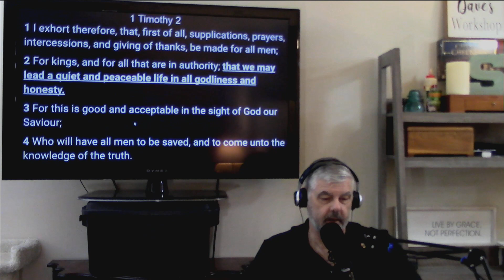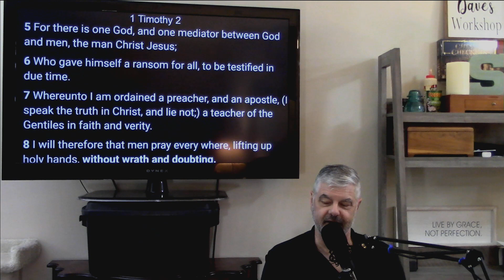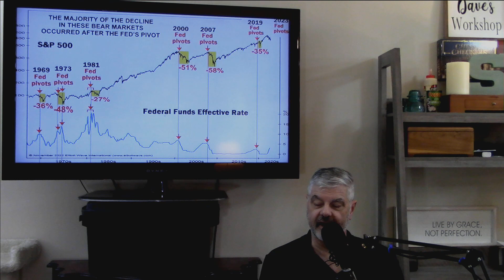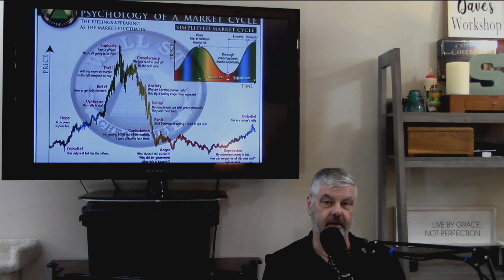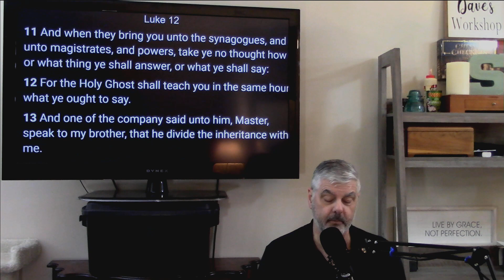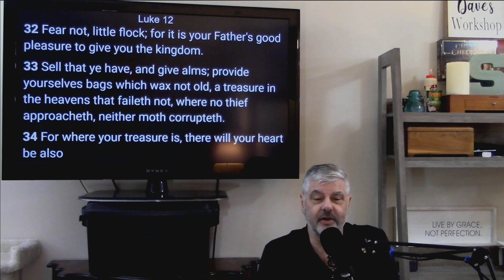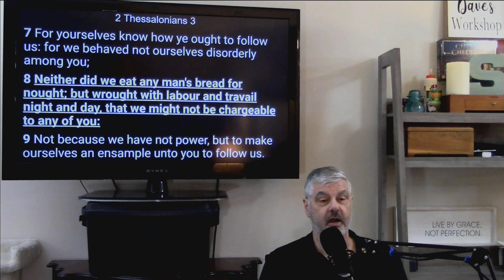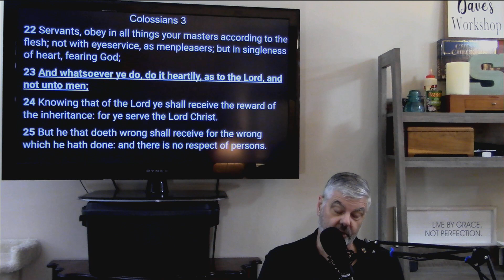Jesus wasn't talking to us when he said that God was going to feed and clothe us. Are we Israel?? NO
Under Grace we have to get up and go to work. We have to take care of ourselves and our families. We have to think about the now and also plan for our future. We have to save for retirement, and we always have to worry about or health, wealth and yes our prosperity. Going to the Gospels will not help because Jesus wasn't talking to the Body of Christ there, He was talking to the nation of Israel as they went into the kingdom. We are not Israel, and we are not in the kingdom today. We are the Body of Christ and live under an entirely different set of rules and regulations. We look to Paul for our guidelines and directions.  Let's enjoy the Grace life unleashed. Planning will give you peace and hope. PTL